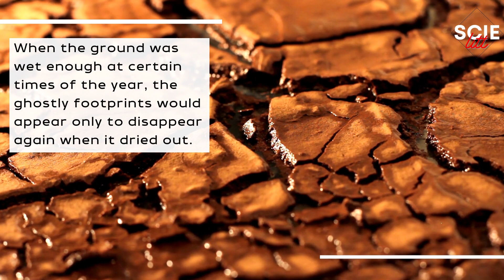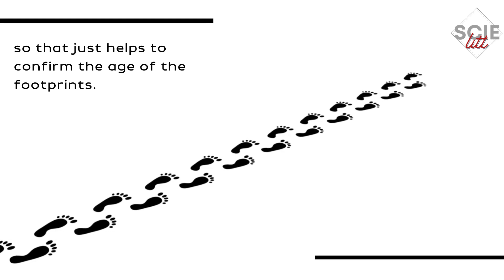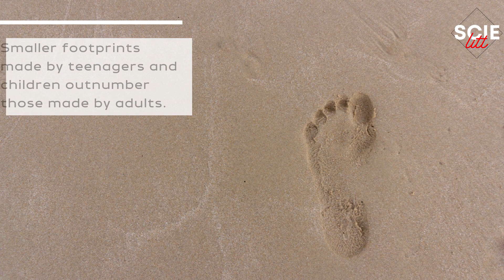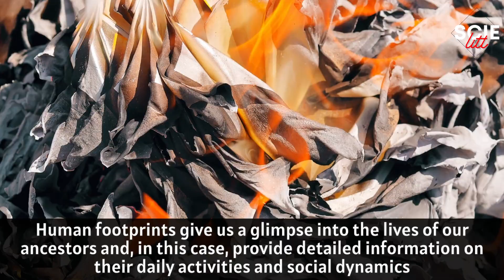Ancient footprints could be oldest traces of humans in the Americas - New Discovery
Children left tracks in New Mexico around 21000 years ago — thousands of years before most scientists thought humans settled in North America . At the height of the last Ice Age, the region was wetter and grassier. Mammoths, giant sloths and other animals walked the muddy shores of shallow lakes alongside with humans . researchers suggest that human footprints from an ancient lakeshore in the park date to between 21,000 and 23,000 years old. If the dating is accurate — which specialists say is likely — the prints represent the earliest unequivocal evidence of human occupation anywhere in the Americas.